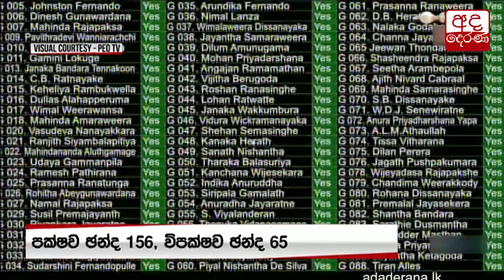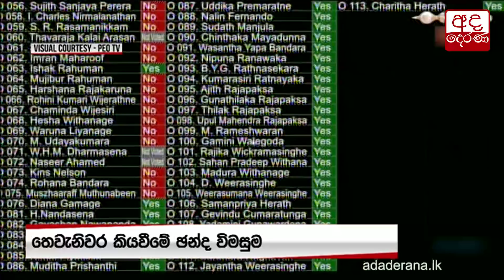විස්ස වැඩි ඡන්දයෙන් සම්මතයි...